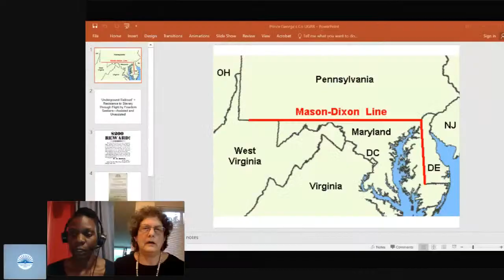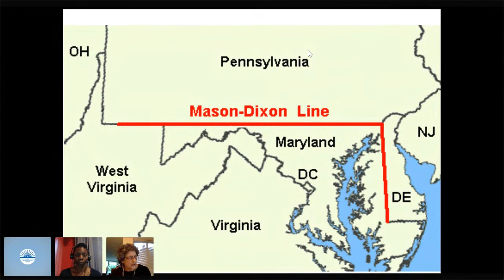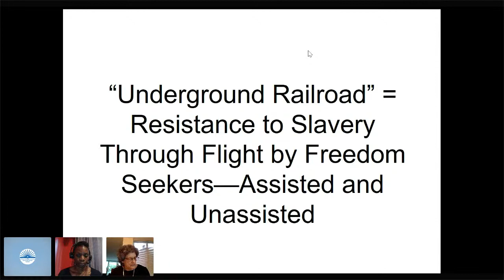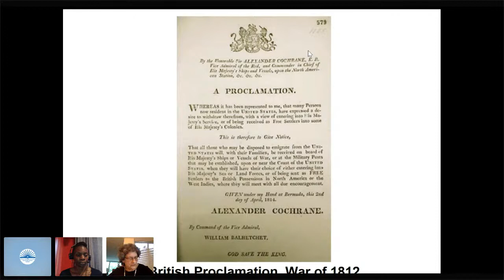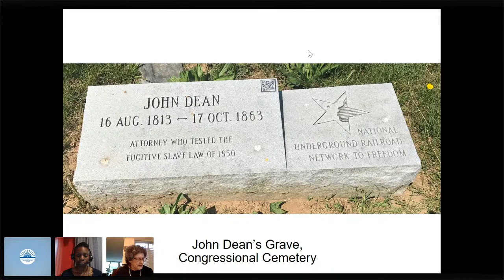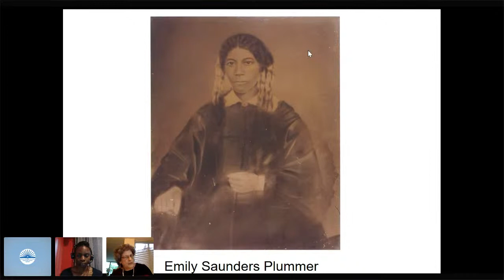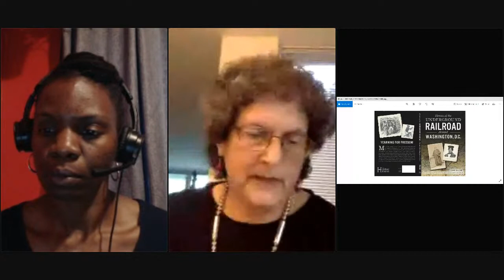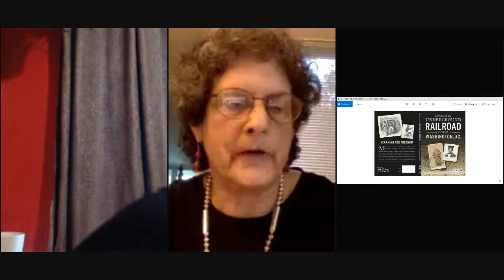Jenny Masur: Heroes of the Underground Railroad Around Washington, DC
Author Jenny Masur discusses her book "Heroes of the Underground Railroad Around Washington, D.C.," hosted by Misty Trunnell of the Oxon Hill Branch Library.

Men and women, black and white, operatives and freedom seekers - all demonstrated courage, resourcefulness and initiative. Leonard Grimes, a free African American, was arrested for transporting enslaved people to freedom. John Dean, a white lawyer, used the District courts to test the legality of the Fugitive Slave Act. Anna Maria Weems dressed as a boy in order to escape to Canada. Enslaved people engineered escapes, individually and in groups, with and without the assistance of an organized network. Some ended up back in slavery or in jail, but some escaped to freedom. Anthropologist and author Jenny Masur tells their stories.